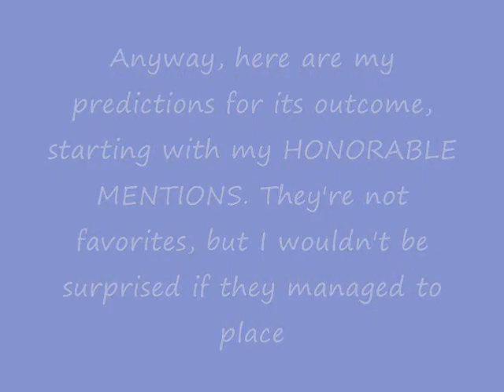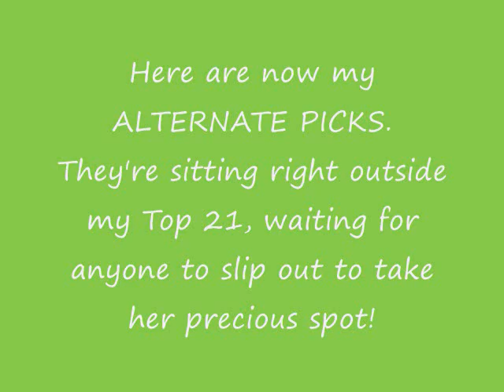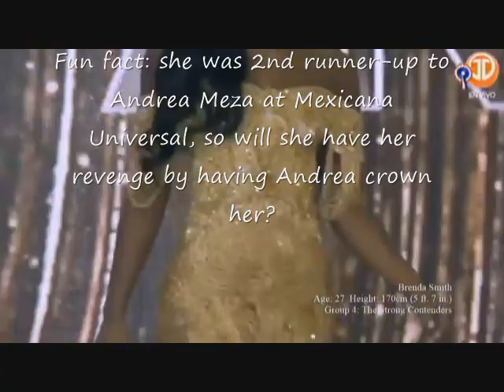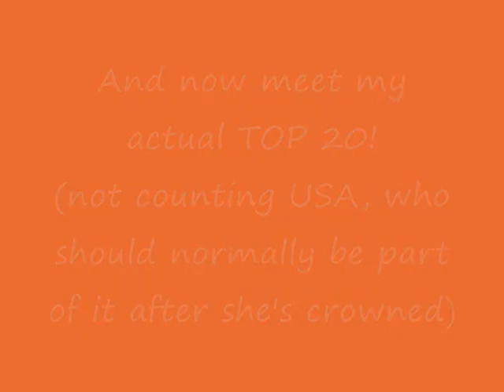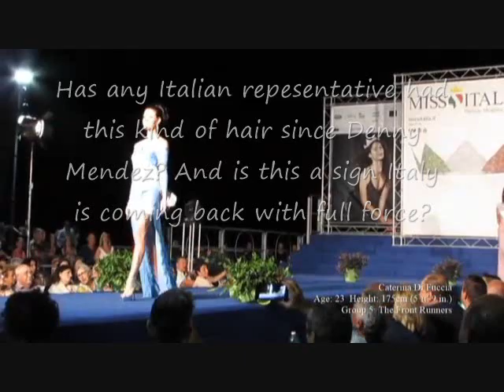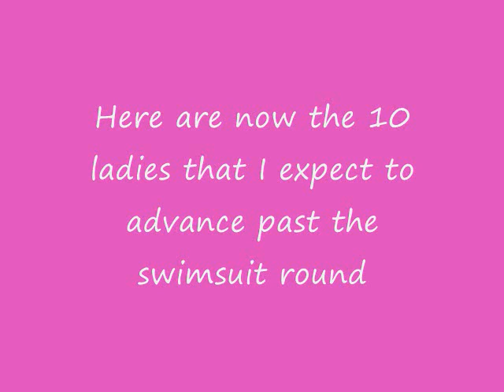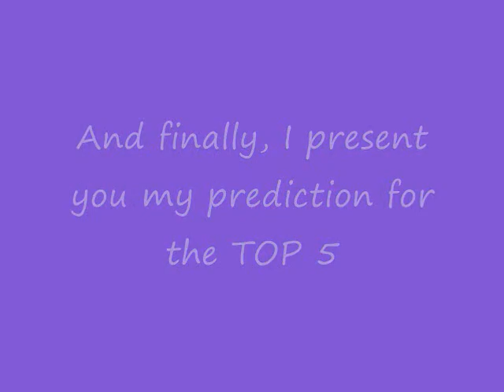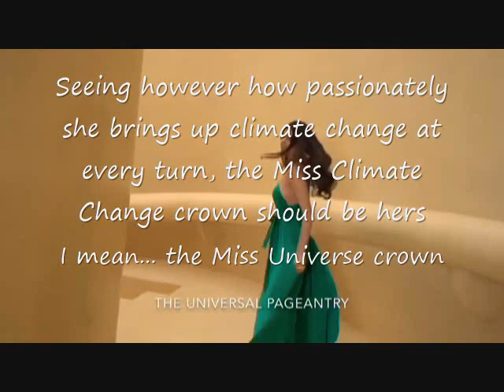Miss Universe 2021 - My pre-arrival predictions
Here are my first predictions for this controversial Miss Universe edition as the delegates are starting to arrive to Eilat. My final predictions will be posted shortly before December 12.